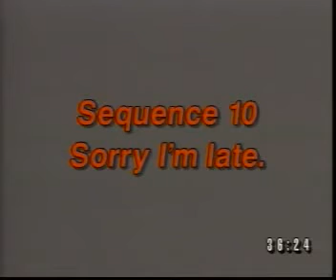11 - Sorry I'm late - Interchange 1